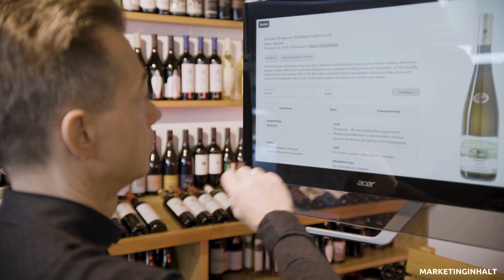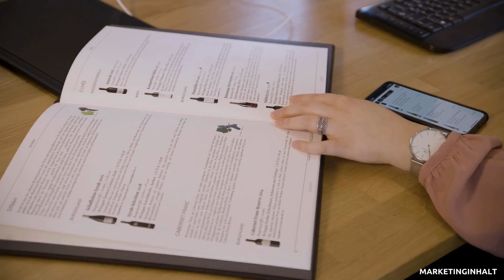WinePad 3 0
Jetzt mit CONDA in attraktive Unternehmen investieren.